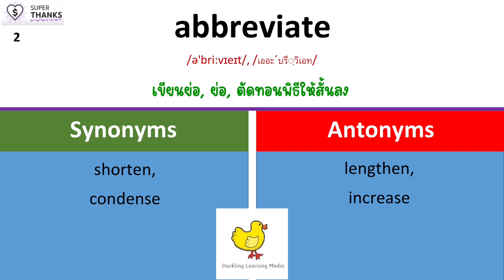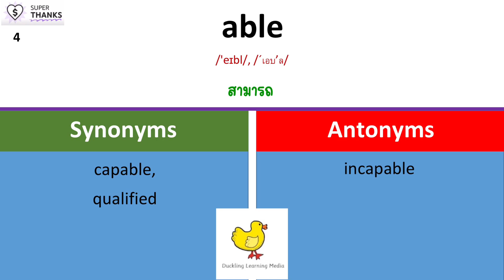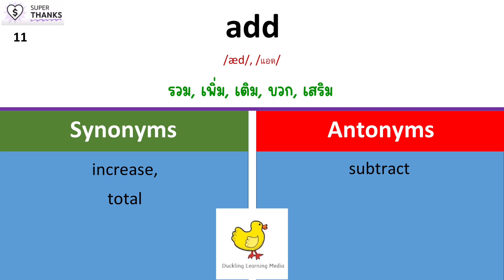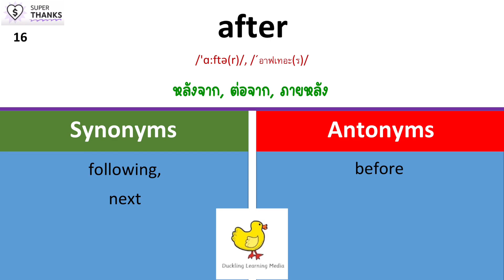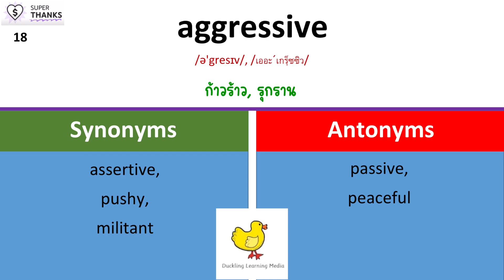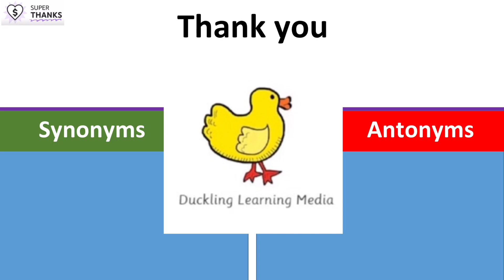EP.01 - Synonyms -vs- Antonyms - 20 words